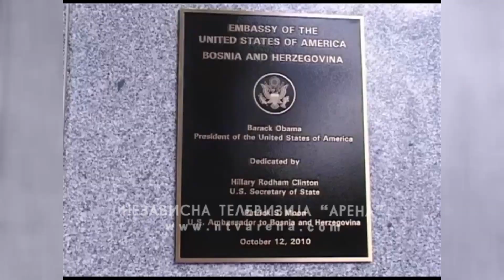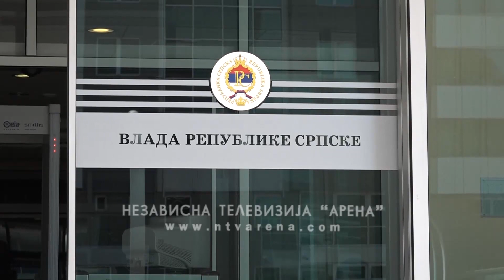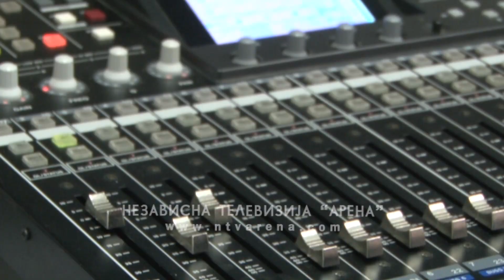Dodik: Srpska će usvojiti zakon o NVO, saopštenje američke ambasade to neće spriječiti